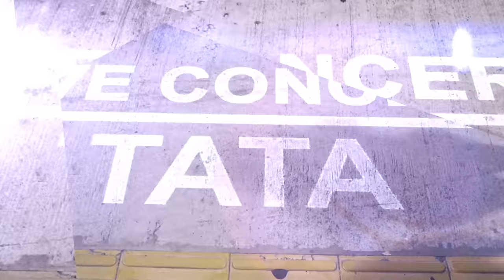Tata Simonyan - Concert in AGUA Caliente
Music & Lyrics: Tata Simonyan

Musical Director: Artur Asryan (PROFF)

Tata Simonyan Band
Keyboards: Artur Asryan (PROFF)
Keyboards: Ara Torosyan (Murzo)
Bass: Gagik Toroyan
Guitar: Karo Sarafyan
Drums: Tigran Sanoyan

Backing Vocals
Artur Asryan (PROFF)
Ara Torosyan (Murzo)
Gagik Toroyan

Recording Engineer: Armen Mkhoyan
Mixing: Armen Toroyan

Produced  by Grigor Nazaryan